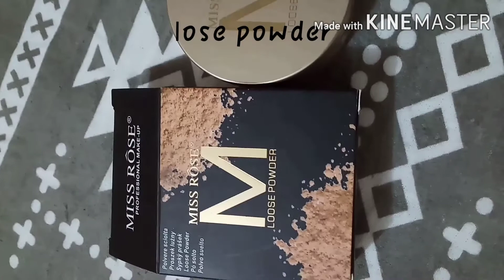miss rose products price in Pakistanm and Kiss Beauty under Rs/290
Pakistani brand Miss Rose products and kiss beauty products in  affordable prices under Rs /290
1)kiss beauty countour stick
2)kiss beauty primer+make up fixer
3)miss rose kajal
4)miss rose liquid foundation
5)miss rose loose powder